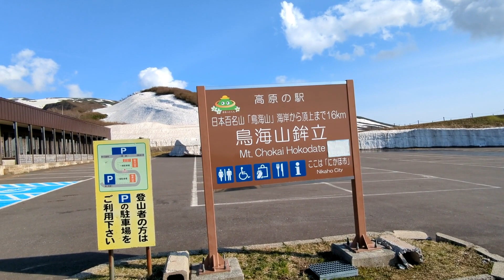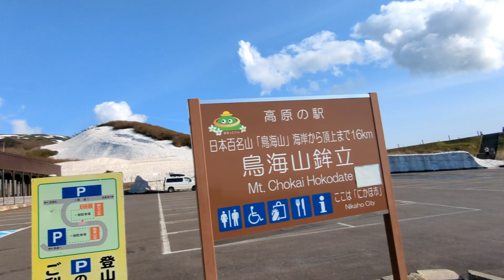【猫と旅行】鳥海山をドライブする黒猫【山形・秋田】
山形秋田の象徴
百名山『鳥海山』
・・・には登りませんでしたが、ドライブロードを走って
五合目まで行ってきました